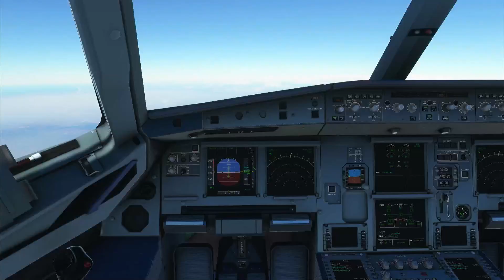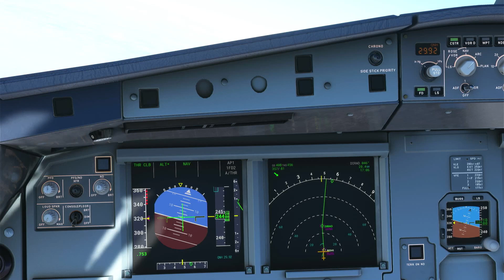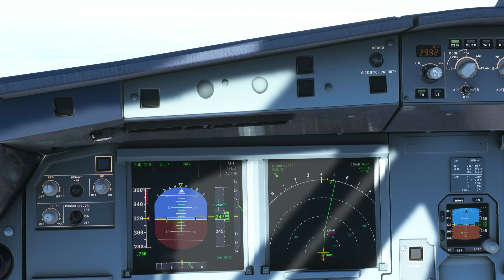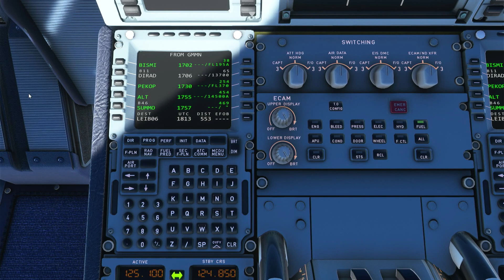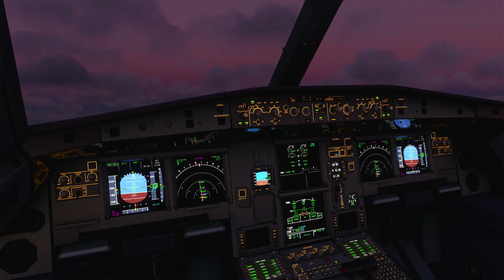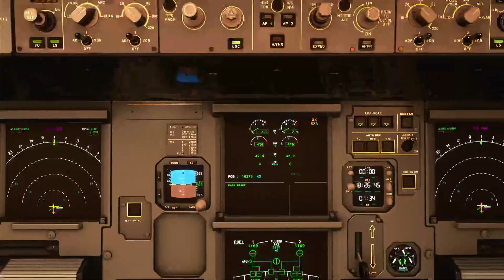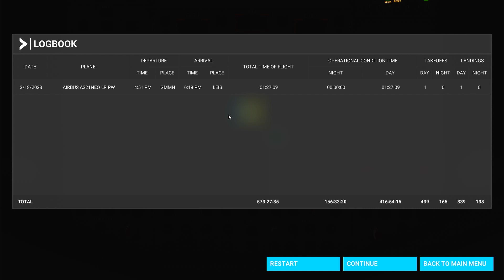Xbox Series X - MSFS - GMMN to LEIB landing Airbus A320neo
00:36 Start
05:45 Climb
09:45 Decent
22:40 Landing